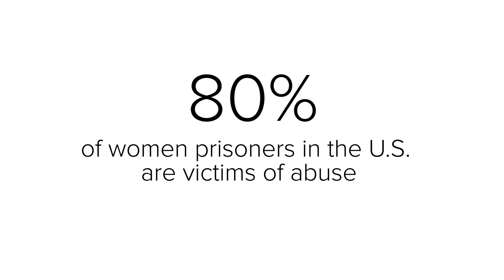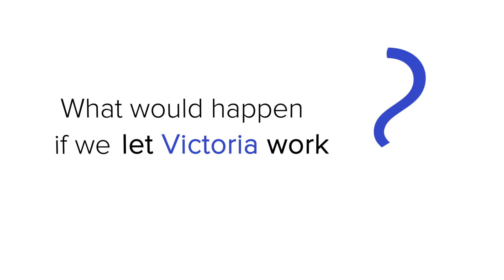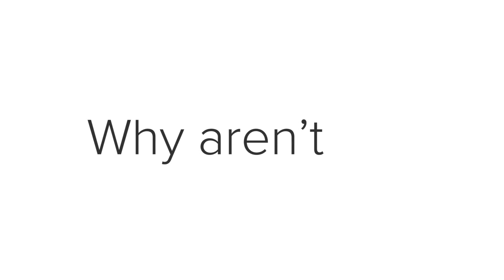Let Victoria Work